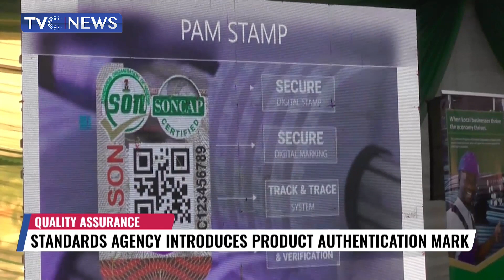Standards Agency Introduces Product Authentication Mark